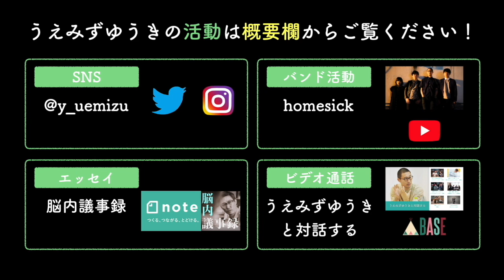本質的な違いは世界観だけ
機能は似たりよったり。違いは世界観にしかない。

教育系ベンチャーで経営に携わったり、homesickというバンドでギターボーカルをしたり、脳内議事録というマガジンをnoteで書いています。趣味は、読書、サウナ。

■脳内議事録(note)
毎日エッセイを書いてます。